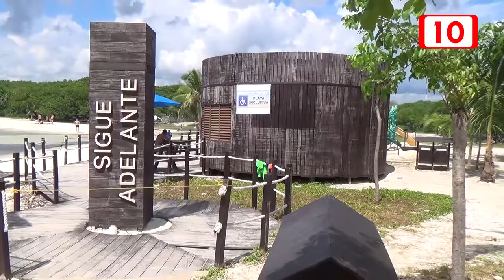Crearán Comité de Inclusión municipal